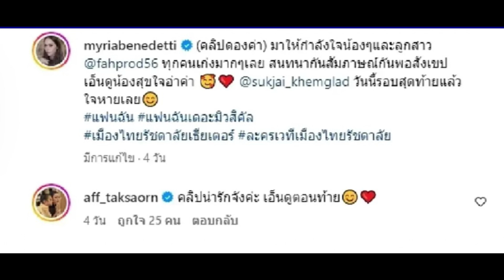"แอฟ ทักษอร" โผล่คอมเมนต์คลิป "นัท มีเรีย" หลังได้ฟังคำพูด ลูกเต๋า สมชาย